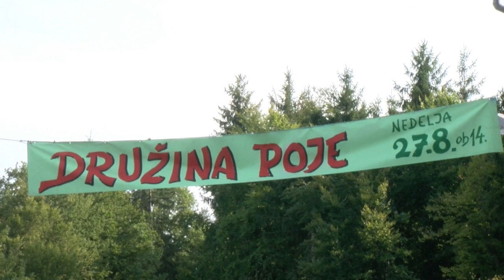34. DRUŽINSKO PETJE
1tv,  Ivan Leber